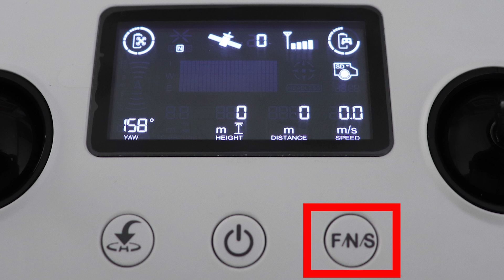Hubsan Zino 2 maximum speed (Film/Normal/Sport mode)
In this tutorial, I will make a Hubsan Zino 2 max speed test during Film, Normal and Sport mode.